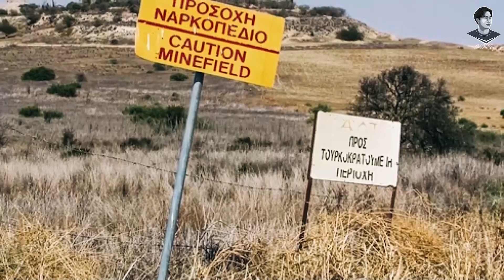Những Món Vũ Khí Làm Thay Đổi Chiến Tranh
Thật tâm Mình rất móng muốn được thảo luận và kết nối với mọi người, vì vậy đừng ngại để lại bình luận nhé, nếu thấy hay thì hãy để lại 1 like và sub cho kênh của mình, cảm ơn mọi người rất nhiều